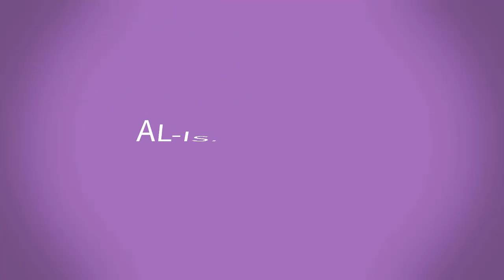গীবত থেকে বেঁচে থাকার দোয়া I AL-ISLAH MEDIA I শাইখ কাশেম বিন আব্বাস মাদানী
প্রশ্নঃ গীবত থেকে বেঁচে থাকার দোয়া.
উত্তরঃ শাইখ কাশেম বিন আব্বাস মাদানী
AL-ISLAH MEDIA